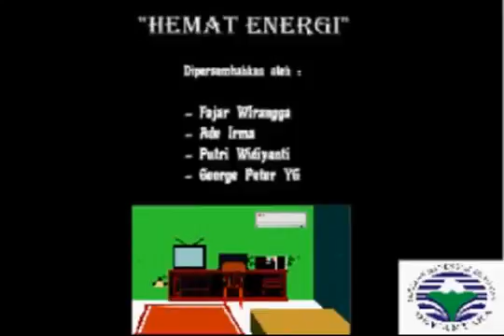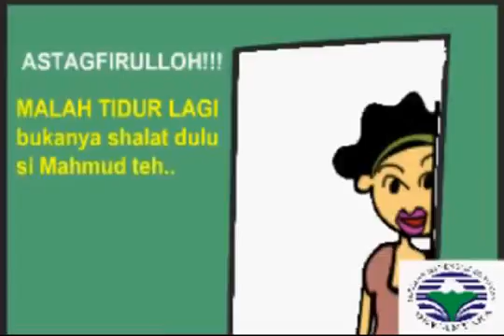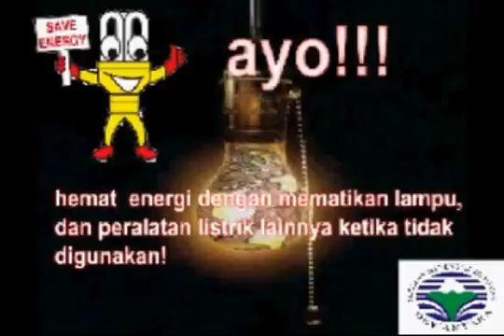Hemat Energi Listrik Iklan Layanan Masyarakat